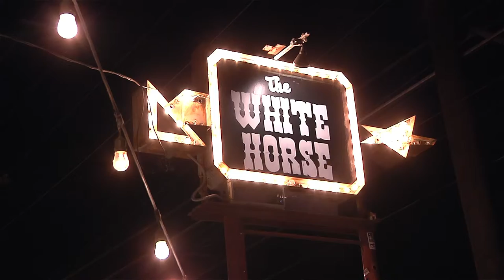The Lonesome Heroes - Constant Vacation - Live at The White Horse in Austin, TX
"Constant Vacation" performed live at the White Horse in Austin, Texas from June 24, 2015.

Filmed on location in Austin, TX.